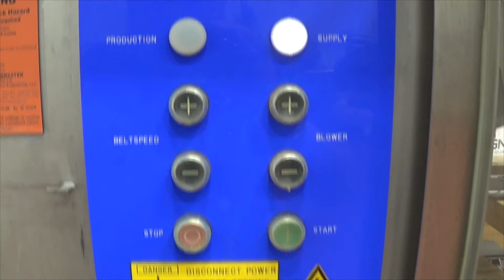GEA Crumbmaster 36 Inch Wide Breader SIGMA Equipment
This is a functional video of a GEA Crumbmaster 36 Inch Wide Breader. for more available equipment.